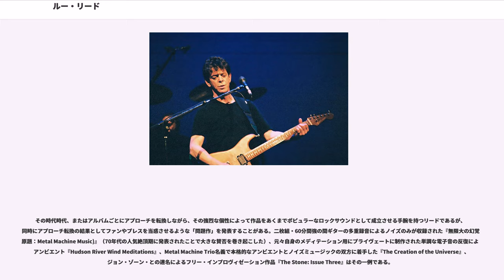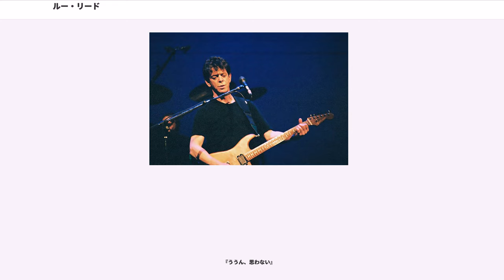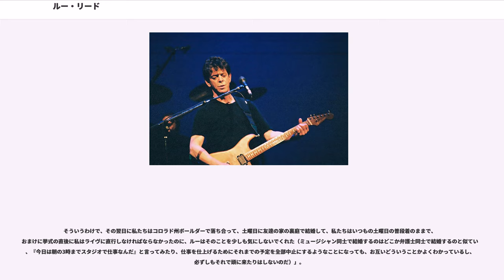ルー・リード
ヴェルヴェット・アンダーグラウンドのメンバー

ルー・リード（Lou Reed, 1942年3月2日 - 2013年10月27日）は、アメリカニューヨーク州ブルックリン出身のミュージシャン。本名ルイス・アレン・リード (Lewis Allen Reed)。ユダヤ系の血を引いており、父の代にラビノヴィッツ (Rabinowitz) から改姓。シラキューズ大学在学中にデルモア・シュワルツ()に師事して詩作を学ぶ。ヴェルヴェット・アンダーグラウンドの時代から前衛性とポップさを兼ね備えた斬新かつ挑戦的な音楽性、陰翳と知性に富みながらも様々なスタイルを持つヴォーカル、音像を形成する上で欠かせないオリジナリティ溢れる独創的なギター・プレイ、人間の暗部を深く鋭く見つめる独特の詩世界を持ち、同時期にデビューしたデヴィッド・ボウイを始め、後のパンク・ロック／ニュー・ウェイヴ、オルタナティヴ・ロック、引いては音楽界全体に及ぼした影響は計り知れない。ロック・ミュージックにおける芸術性の向上、そのイノヴェーションに多大な貢献を果たした、20世紀以降における最重要アーティストの一人である。

1965年に結成されたロックバンド、ヴェルヴェット・アンダーグラウンドのヴォーカル・ギタリストとして名を馳せた。同バンドのリーダーとして脱退まで楽曲・アルバムの制作を牽引し、アヴァンギャルドな実験性と翳りを帯びたメロディ志向を融合させた独特の音楽性を創り上げた。代表作に「僕は待ち人」「ヘロイン」「スウィート・ジェーン」「ロックン・ロール」などがある。

1970年、リードはバンドを離れ、以後ソロ活動を開始した（バンドは途中加入のマルチ・プレイヤーであるダグ・ユールの一人バンドとなり、1972年の『スクイーズ』を最後に解散）。ヴェルヴェット・アンダーグラウンドでの活動はわずか4年ほどであったが、バンド結成とリード在籍時の活動とは、ロックの歴史において、オルタナティヴ・ロックを産み出した「ビッグ・バン」と位置付けられている。

1972年4月、『ロックの幻想』でソロ・デビューを果たした。同アルバムにはスティーヴ・ハウやリック・ウェイクマンなどがセッションで参加した。同年11月、盟友・デヴィッド・ボウイとそのパートナーであるミック・ロンソンと事実上共作した『トランスフォーマー』を発表。シングル「ワイルド・サイドを歩け」がグラム・ロックの文脈において支持されヒットした（後にアメリカでホンダのスクーターのCMソングに起用される）。

1973年7月、閉鎖的な都市における内省的かつ陰鬱な恋愛を映画的な手法で描いたコンセプト・アルバム『ベルリン』を発表し、方向性の転換によって一元的なコマーシャリズムへの迎合を避けた。しかし前作が批評家からの批判を受けたことと対照的に、リードの思惑から外れたオーヴァープロデュースとも言える次作『死の舞踏（）』は自身最高のヒットを記録した。RCA時代最後の作品である1976年の『コニー・アイランド・ベイビー』までは人気を得ていた。

その後のアリスタ・レコード時代は、自身のポップ観とロック観の折衷を求めて、コンスタントな活動ペースを保ちつつ試行錯誤を繰り返した。アレンジ面でもよりスタンダードなロックサウンドと非クラシカルなストリングスやホーンセクションなどとの融合を試みたり、ファンクやフリージャズ、AORなどの要素を導入したり、楽曲の長大化やアコースティック面の強調、バックバンドメンバーとの共作などがその結果として挙げられる。

RCA復帰第一作となった『ブルー・マスク』ではロバート・クインのギターを得てラフかつノイジーなロックにハードな感触を加えたサウンドに転換、ほぼ同一の布陣で更にオーソドックスなロックへ遡行した『レジェンダリー・ハーツ』を制作した。その後『ニュー・センセーションズ』『ミストライアル』ではあえて時流に歩み寄った我流のニュー・ウェイヴを展開し、リスナーを戸惑わせた。しかし『ニュー・センセーションズ』においてはやブレッカー・ブラザーズといったビッグ・ネームと共演しており、後年のリードのアプローチの布石ともなっている。

1989年、自身のルーツと向き合う形となったアルバム『ニュー・ヨーク』で「復調」、翌年アンディ・ウォーホルの追悼...